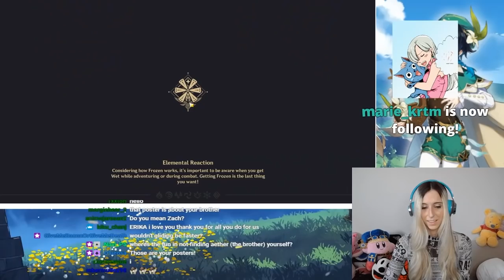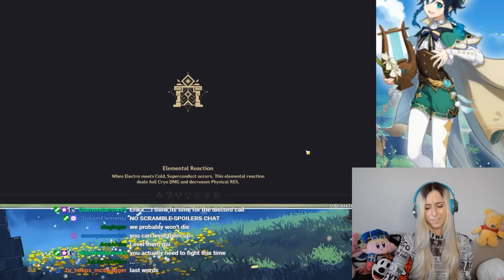Venti's English Voice Actor plays GENSHIN IMPACT! Part 2 - Go Go Bunny Girl!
Greeting, travelers! We're back with moreee Genshin! This was from a stream recorded much more recently than part 1, as you can tell from my hair :D

I started streaming Genshin again because I HAD to do the Windblume Festival before it vanished, and that got me into streaming regularly again~ Hooray!

You can catch me live with Genshin usually on Fridays - head to Twitch.tv/withakgames to check out my upcoming stream schedule. Or you can just wait here for edited versions like this :)

TO WINDBLUME!